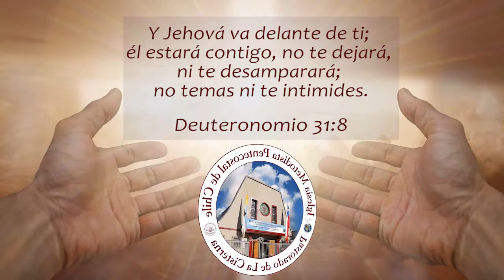2021-09-05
Pan de vida